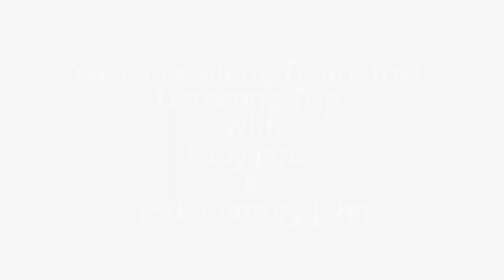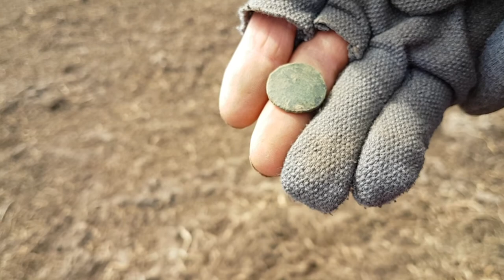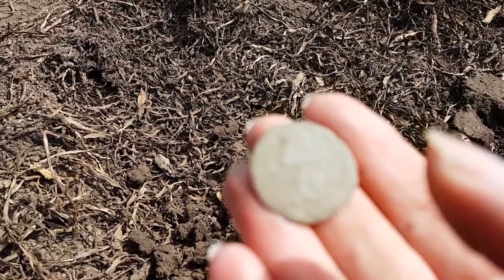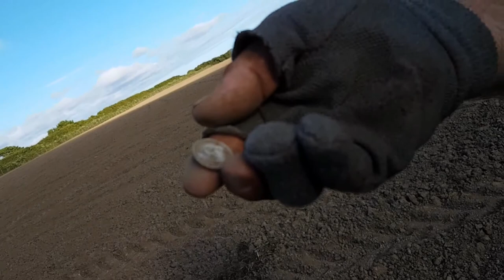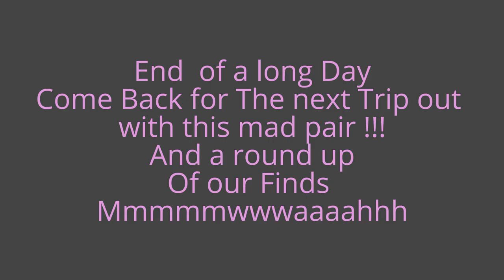Detecting Cornwall ,with Lady Jane & 15th Century John . Another Silver for John !!!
Lady Jane travels down to Penzance for another days detecting with 15th Century John Oh yes Lady Jane , finds her oldest coin to date!!! and John finds Silver !! Yet again ! At least its cooler and a perfect day to detect